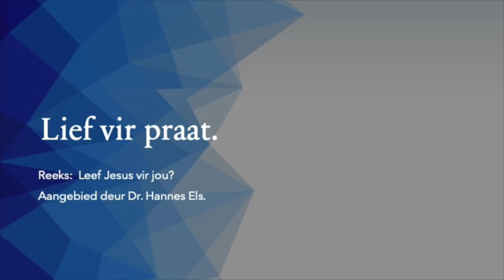Lief vir praat.